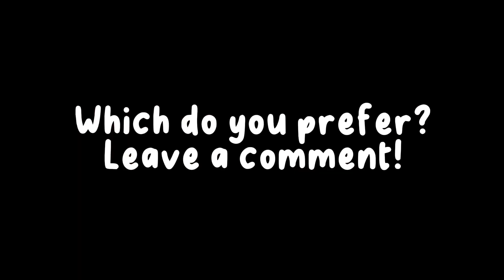Do spacebar mods really work? (Sound Test)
tldr; yes!

I’ve had this question for quite a while now, so I decided to finally try it out!
The keycaps are the XDA Profile Honey-Milk keycaps on Amazon!

sorry about the scab on my thumb😅

Full keyboard build:
Keyboard: Yunzii YZ75 White
Switches: Strawberry V2 Pre-Lubed
3 Layer Masking Tape Mod
1 Layer Foam Mod